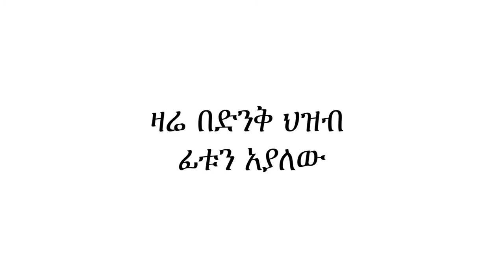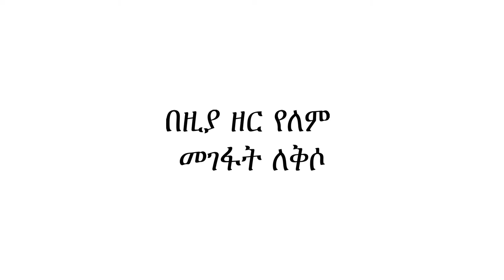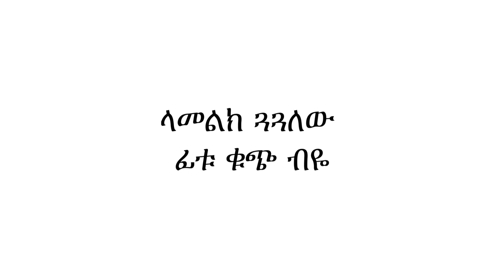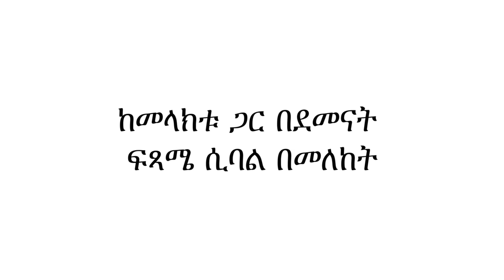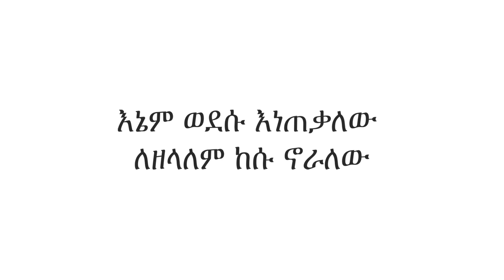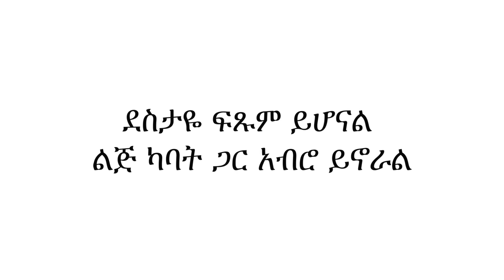ፓስተር ጆን(pastor John) - ደስታዬ (lyrics)